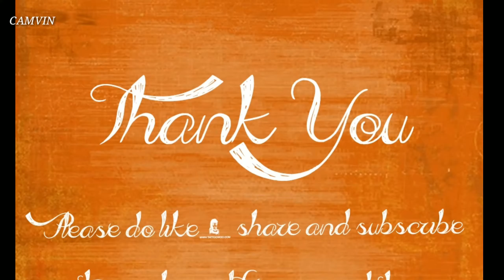Minced Chicken || Chicken Keema Masala || Side-dish and Stuffing Recipes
Minced Meat is also known as keema  is used to make variety of dishes like keema masala, minced chicken curry for Rice , Chapathi, Paratha, Meatballs and Delicious Cutlets.Minced chicken sauteed in onion and tomato, flavored with aromatic Indian spices.

How to mince fresh chicken ?
Step 1 : Thoroughly wash freshly cut boneless chicken
Step 2 : Chop into smaller pieces (as smaller as possible)
Step 3 : Blend the chicken in mixer grinder
Voila... !!  Its ready to make minced chicken masala.

Give this recipe a try.
Enjoy it with your family .

camvincreations